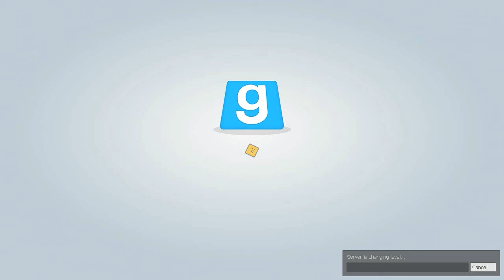Swag Boys YOLO 420 Blaze My Butthole 4 Dayz | Gmod Prop Hunt with Friends